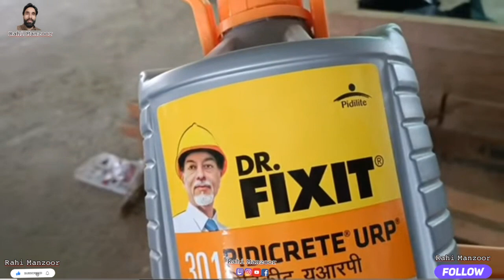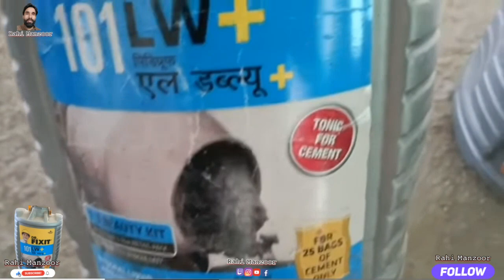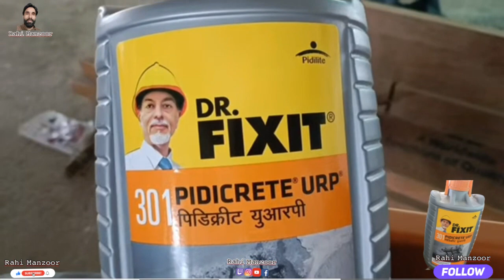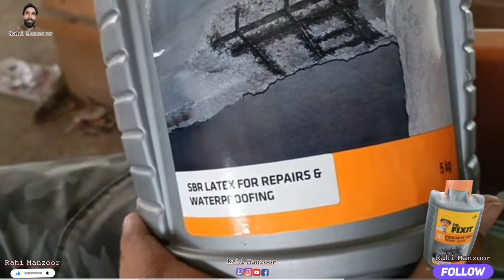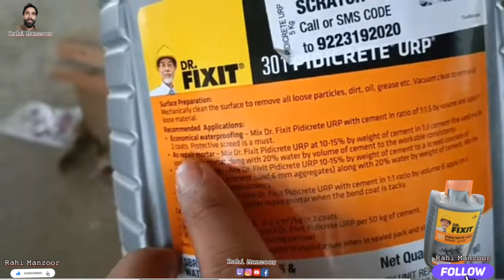How to use Dr.Fixet 301 URP or 101 LW+ || Dr.fixet 301 or 101LW+ ||Complete Slution is here